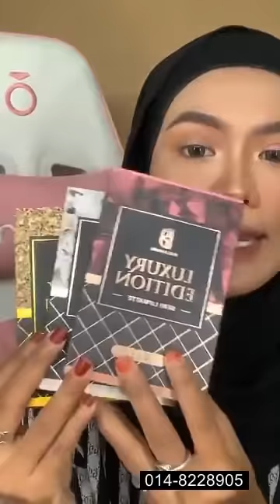Bella Park : Makeup Maneh Melecaih.. Elok Sangat Aihh!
Nak order item makeup Bella Park pakai ?
🍑 1 - Inai by Bella Park
🍑 2 - Jeju Detox Cleanser
🍑 3 - Bella Park Lens (Natural Brown)
🍑 4 - Bella Park Liptint
🍑 5 - Chriszen x Bella Park Setting Spray
🍑 6 - Argania Moisturiser
🍑 7 - Elegant Whitening Emulsion (Sunblock)
🍑 8 - CPG Eebrow Gel (Code 01)
🍑 9 - Okaya Cover Killer Foundation (Medium)
🍑 10 - Sugar Gold Oil
🍑 11 - Okaya Loose Powder
🍑 12 - Mille Compact Powder (Natural)
🍑 13 - CPG Contour Highlight
🍑 14 - Okaya Blusher (Code 05)
🍑 15 - Sugar Gold Eyeshadow (Purple Pallete)
🍑 16 - Bella Park Lipsmatte Luxury Edition (Diamond)
🍑 17 - Argania Eyeliner
🍑 18 - Bella Park Mascara
🍑 19 - Sugar Gold Brow fix Mascara Kening (Brown)

Tq semua support kami.. 💝💝